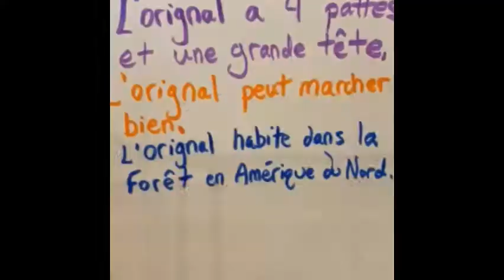l'orignal mange des plantes et des baies